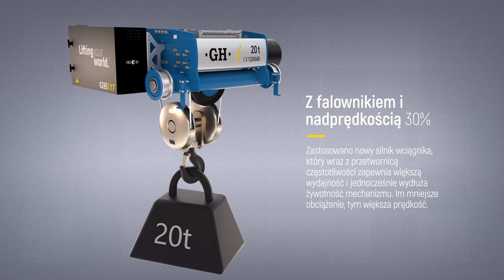PRZEDSTAWIAMY NAJNOWSZY WCIĄGNIK,KTÓRY WPROWADZILIŚMY NA RYNEK W PAŹDZIERNIKU 2021:GHE17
Został on zaprojektowany i wyprodukowany zgodnie z koncepcją modułowej konstrukcji, zastosowanej w naszej nowej generacji wciągników. Model wciągnikaGHE17ma wszystkie te zalety, dzięki którym nowa generacja wciągników to gama urządzeń solidnych, wydajnych i niezawodnych.